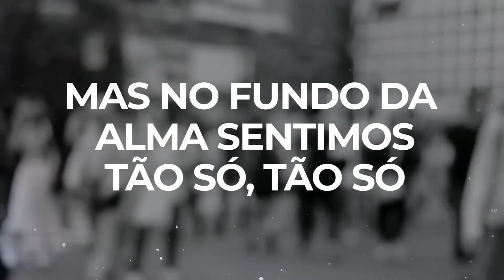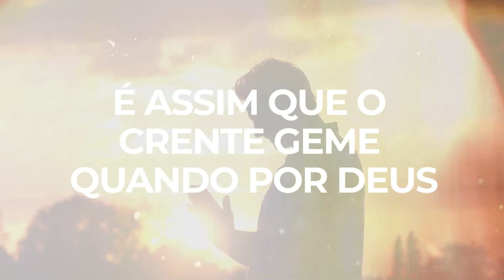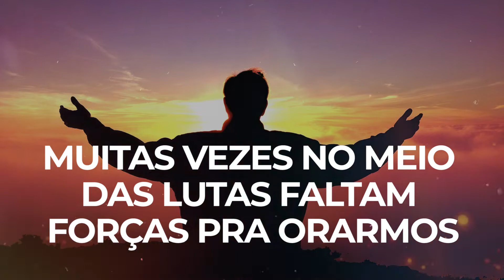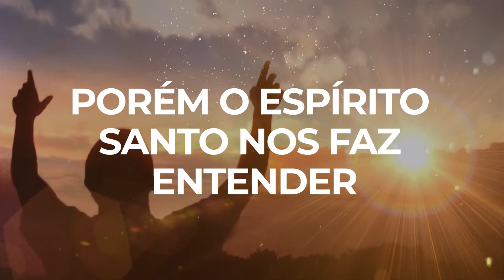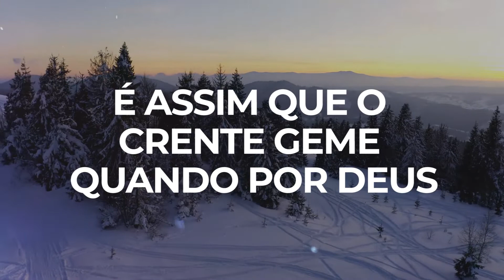Cida Batista | Provações e Vitórias (VideoLetra)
Cantora Cida Batista
Composição:Cantora Sofia Cardoso
Lançamento 2022

Nossa Objetivo  é Levar até  seu Coração o Melhores das  Musicas Cristã